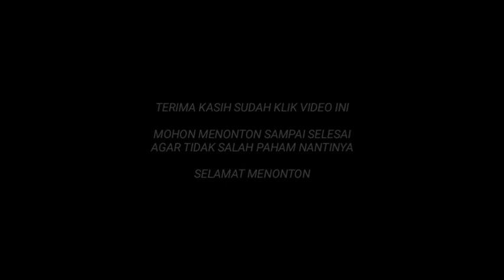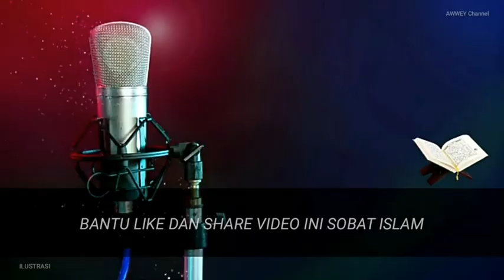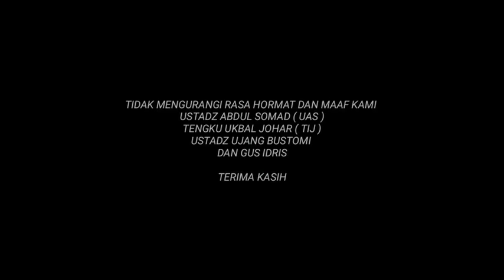BHUNG-K4M !! UAS BONGKAR SIAPA DIA SEBENARNYA - UJANG BUSTOMI - GUS IDRIS TERUS DI C4C!! M4K!! TIJ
Ustaz Abdul somad terbaru,
Berita terbaru,kabar uas dan ujang,
viral ustaz abdul somad dan ujang bustomi,
Ujang Bustomi terbaru,
Gus Idris terbaru,TIJ terbaru,
Berita terbaru,kabar ujang dan dukun santet,
viral Ujang dan dukun santet,
viral ujang bustomi dan dukun santet,
viral gus idri basmi dukun,
viral gus idris diserang tij,
gus idris terus di c4c! m4k! tij,

Untuk Info bermanfat lainya
Semoga Amal kebaikan Anda akan dibalas Allah beribu kali lipat  Aamiin.